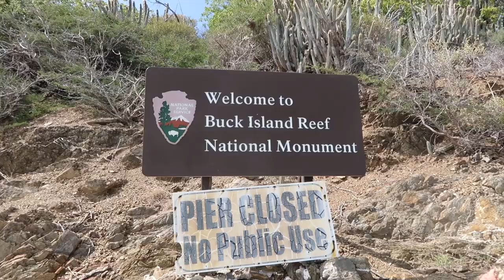VLOG: st croix day 4 (buck island: snorkeling, hiking, swimming)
here is our third full day in st croix! i braided all the girls hair this morning and then we headed into town to pick up our lunches for the day. then we went to the boat and had a ride over to buck island. the first thing we did was anchored a little bit away from the island so we could snorkel. once we were done, we rode around to the front of the island and just swam and relaxed for a while. we did a short hike that lead us to an overlook platform where we could see everything around us. the hike was extremely hot and we had no water lol, but it was worth it, it was so beautiful! rider made pad thai for dinner and it was delicious! being out in the sun all day drained us, so we ended up staying in and having a chill night.